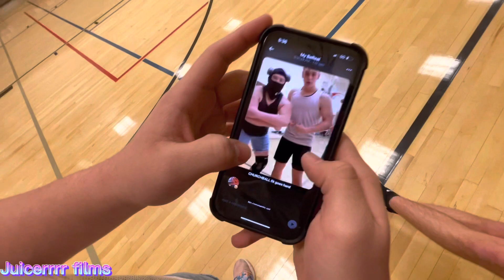Yogurt KICKED OUT (w dababy)